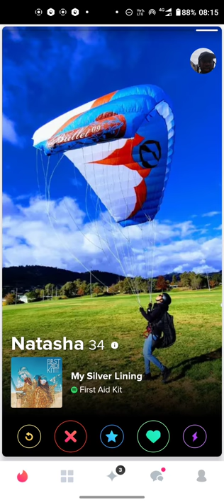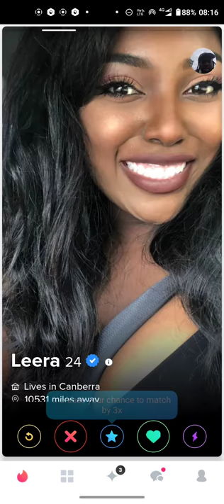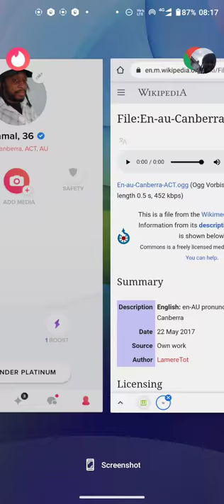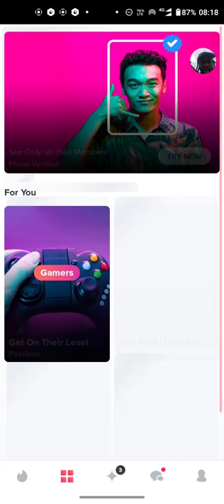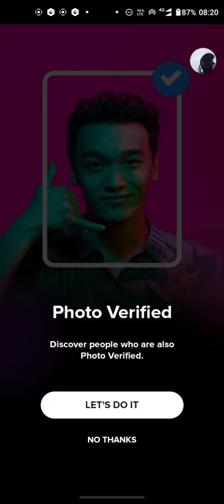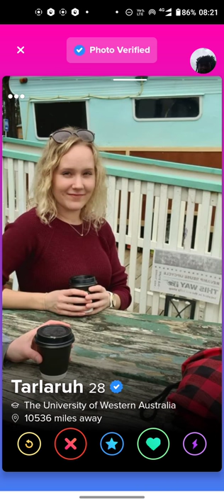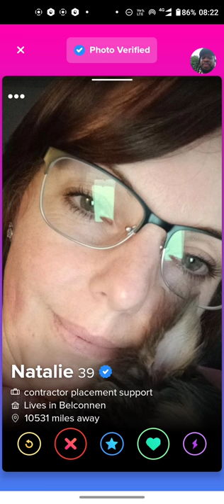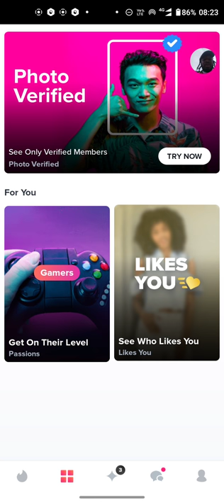Tinder Adventure in Canberra, Australia with Uncool Jamal (part 1)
Part 1 of my Tinder Adventure in Canberra, Australia

Australia, officially the Commonwealth of Australia, is a sovereign country comprising the mainland of the Australian continent, the island of Tasmania, and numerous smaller islands.

Canberra is the capital city of Australia.

People from Canberra are Canberran

Gungahlin which include;
| Amaroo | Bonner | Casey | Crace | Forde | Franklin | Gungahlin – Gungahlin Town Centre | Harrison | Jacka | Kenny | Kinlyside | Mitchell | Moncrieff | Ngunnawal | Nicholls | Palmerston | Taylor | Throsby |

Jerrabomberra which include;
| Beard | Hume | Oaks Estate | Symonston |

Majura which include;
| Canberra Airport | Pialligo |

Molonglo Valley which include;
| Denman Prospect | Coombs | Molonglo | Sulman | Whitlam | Wright |

Weston Creek which include;
| Chapman | Duffy | Fisher | Holder | Rivett | Stirling | Waramanga | Weston – Weston Creek Centre |

Woden Valley which include;
| Chifley | Curtin – Curtin Centre | Farrer | Garran | Hughes | Isaacs | Lyons | Mawson – Southlands Centre | O'Malley | Pearce | Phillip – Woden Town Centre – Swinger Hill | Torrens |